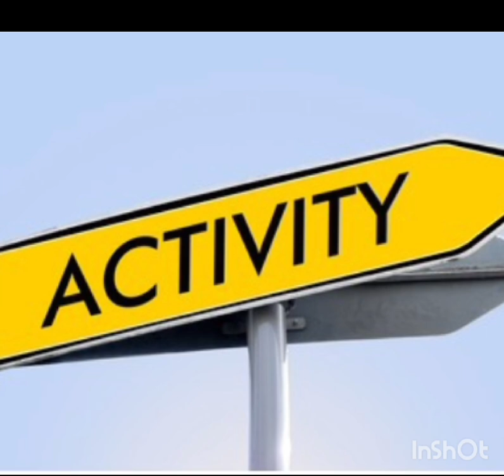Obstacle race activity-UKG @newdimension school